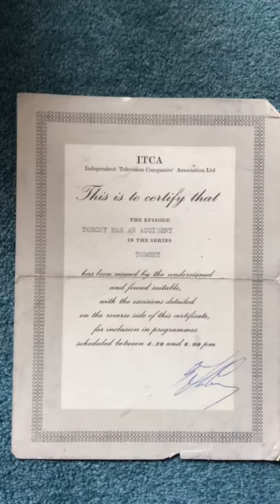the cutting edge official film archive torch the battery boy itca censor cert accident